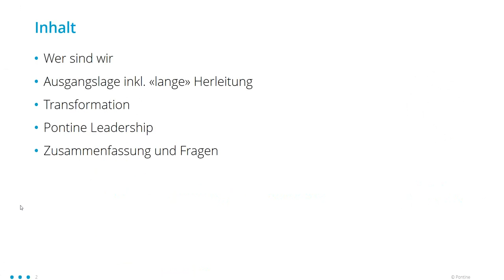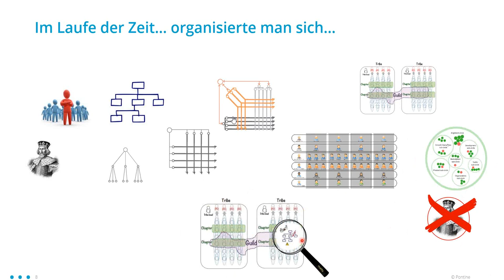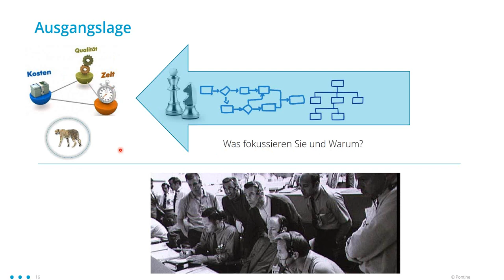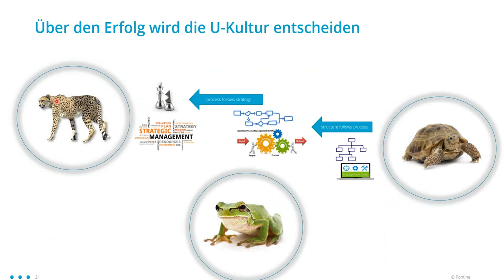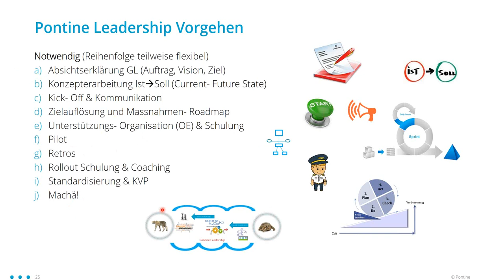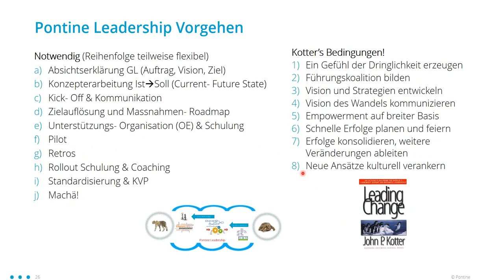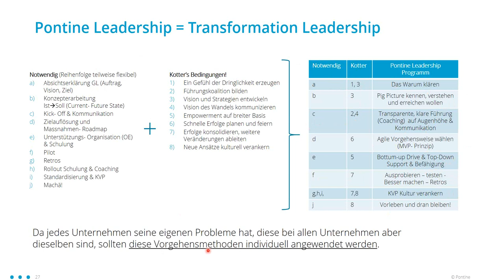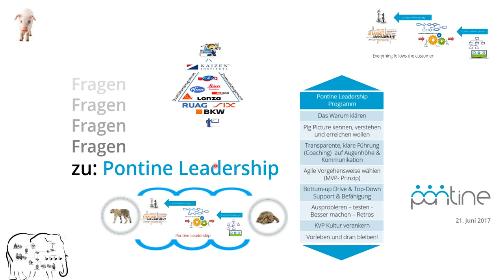2017 06 21 11 31 Pontine Leadership